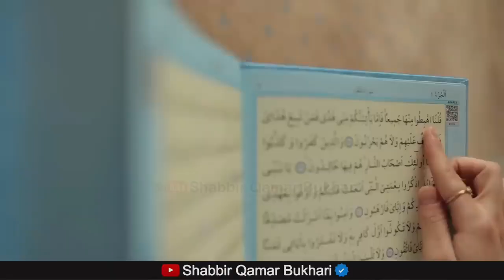do ajibo garib murdo ki dastan ❤️ dil delne wali kahani 😭😭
islamic video
islamic videos
islamic lectures
islamicislamic
video status
islamic status video
islamic reminder
islamic kids videos
muslim videos
islamic editz
ramadan videos
islamic cartoon
islamic stories
islamic whatsapp status video
islamic reminders
islamic story
islamic status
islamic shorts
islamic cartoons
best islamic edit
islamic stories for kids
islamic education
islamic cartoons for kids
islamic animation

shabbir qamar bukhari ka bayan shabbir qamar bukhari new bayan shabbir qamar bukhari emotional bayan shabbir qamar bukhari all bayan